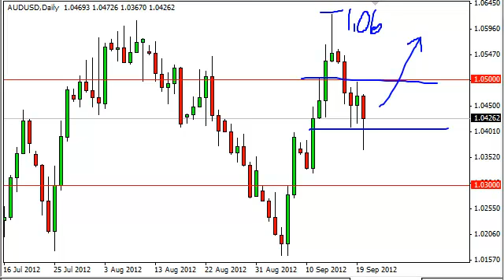AUD/USD Technical Analysis for September 21, 2012 by FXEmpire.com